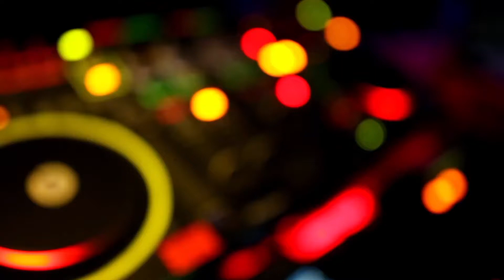Promo Video Rock Rulo Viernes 9 pm a través de www fmhorizonte net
Rock Rulo. Viernes 9 pm a través de